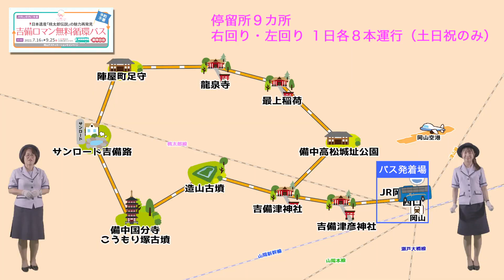吉備ロマン無料循環バスで桃太郎伝説の地へ！岡山のおもてなし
今回は、岡山デスティネーションキャンペーン
「吉備ロマン無料循環バス」の乗り方や
見どころ、グルメなどの情報をご案内します！

古代ロマン薫る日本遺産「桃太郎伝説」や戦国合戦址、
歴史の町並みをぐるりとお楽しみください。

本編動画をご覧いただき下調べをしたあとは
いざ、桃太郎伝説の地へお出かけください♪

▼岡山デスティネーションキャンペーンに関してはこちらです

▼いまご案内している弊社バスツアーについてはこちらです